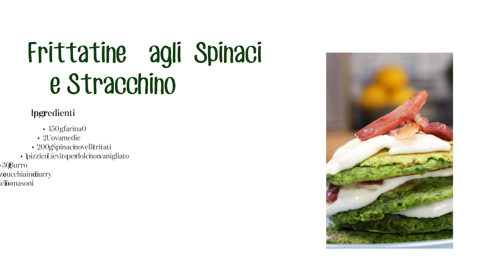Frittatine agli spinaci e Stracchino allo Yogurt Tomasoni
La frittata di spinaci è uno dei piatti più tradizionali e veloci che esistano, apprezzata da grandi e piccini per il gusto e la morbidezza che la contraddistinguono. Oggi Ilenia Bazzacco ci propone una variante ancora più gustosa grazie all’aggiunta del nostro Stracchino allo Yogurt, un formaggio buono e salutare che sciogliendosi fra uno strato e l’altro della frittata ancora tiepida dona a questo piatto un’irresistibile cremosità.

Ringraziamo anche Rotofresh-Rotochef, i nostri alleati nella preparazione: abbiamo utilizzato la Pellicola Natural, biodegradabile e compostabile.